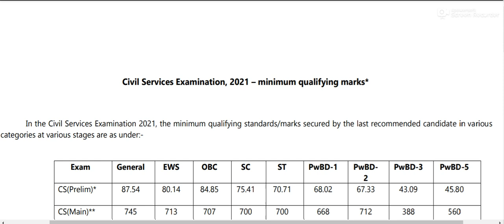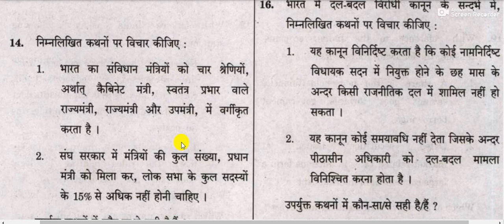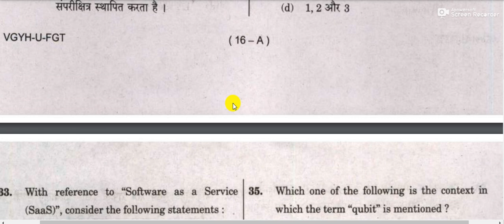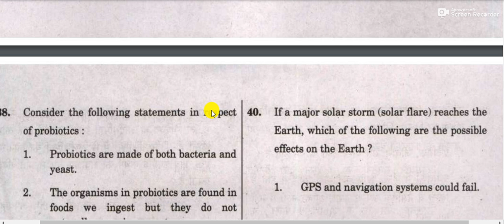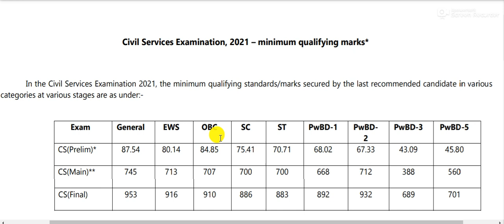UPSC Prelims 2022 Expected Cut Off || IAS Prelims 2022 Expected Cut Off